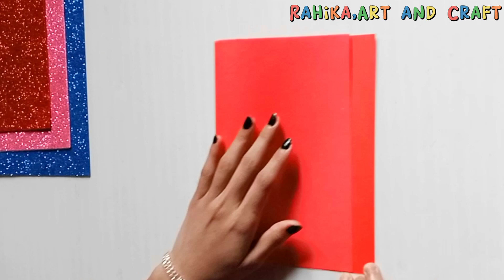Christmas Card ideas. Paper Christmas Card Making At Home/ DIY Paper Craft.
Here you can find amazing DIY.. Wasted paper diye... Hater kaj...  Room decoration ideas... Art and craft video...Home decoration ideas... Paper flowers..
Wallmate...Birthday card ideas... Pen stand... Ful dany... How to make flower vase at home... Easy and Beautiful gift ideas... Valentines day Card ideas... Photo Frame Making At Home. Paper Photo Frame...pen decoration ideas. pop up Card... Toy Pencil Decor. Pen stand. Father's day mother's day gifts ideas.
 Father's day Card ideas... mother's day Card ideas..
Cardboard recycle craft...Pen stand Using  Cardboard... REUSE WASTED MATERIAL... EASY CRAFT..
Flower vase... 5_ minute crafts... 2_ minute crafts... Origami craft... Wall hanging... Best of waste... Craft ideas... Birthday gift ideas .Flower vase making with paper... Flower vase making with Cardboard... Paper flower Bouquet... And many Orther Exclusive Crafts.👉🍁